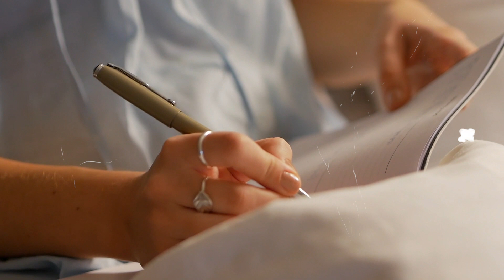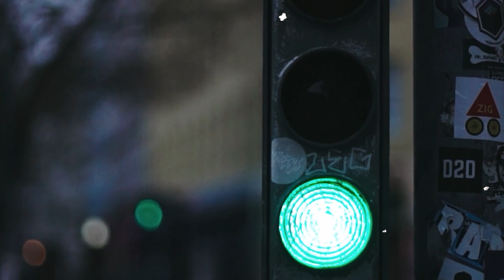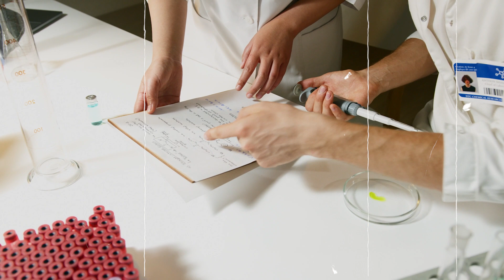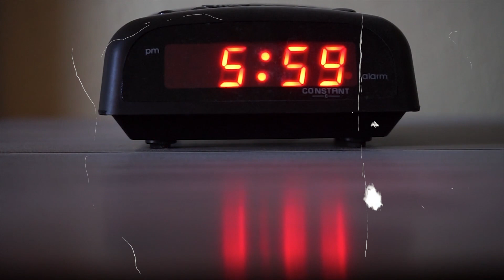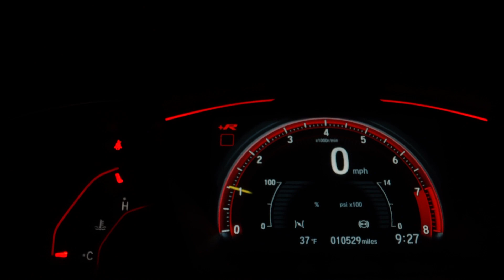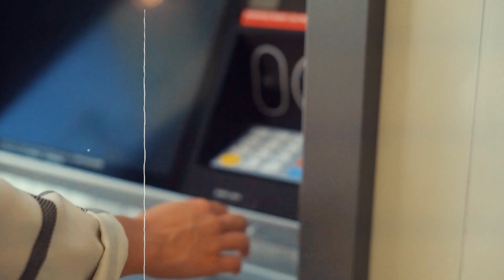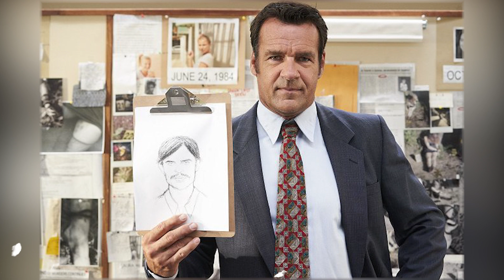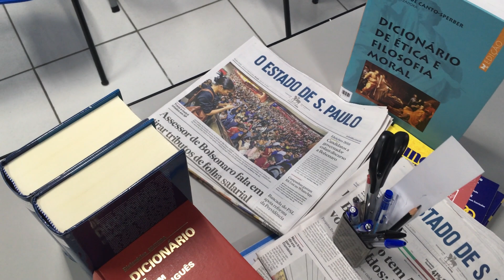AMBIGUOUS! A Serial Killer Saved a Girl from Suicide...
The archival case of Lisa McVey